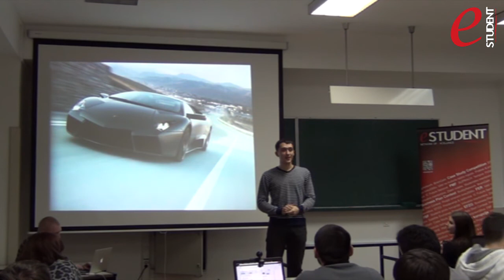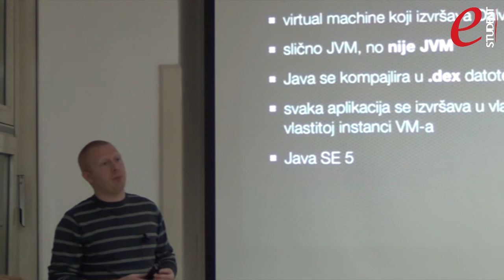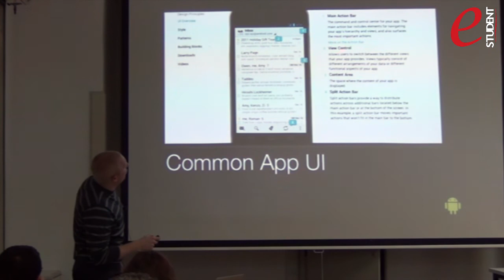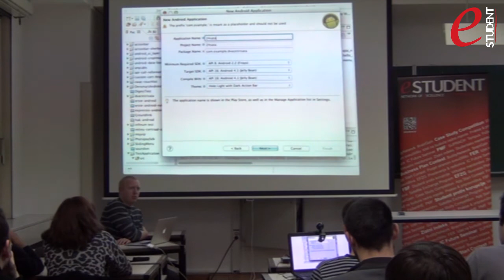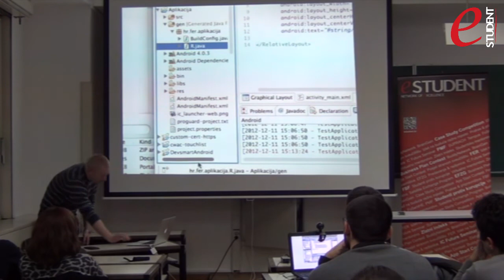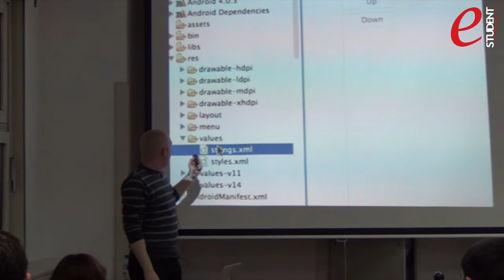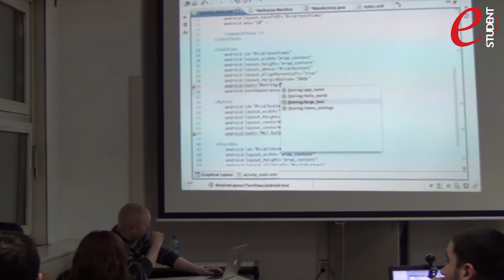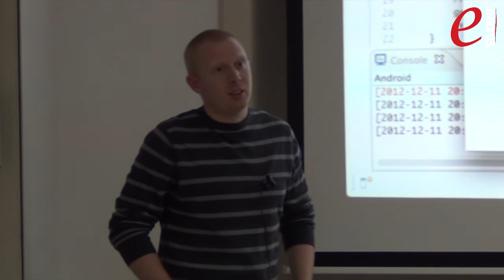App Start Contest - Android 1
Edukativna radionica o Androidu održao Nikola Kapraljević